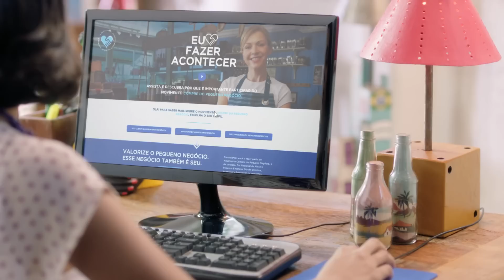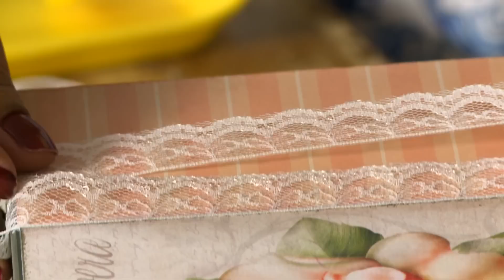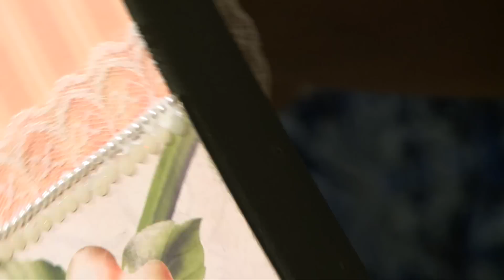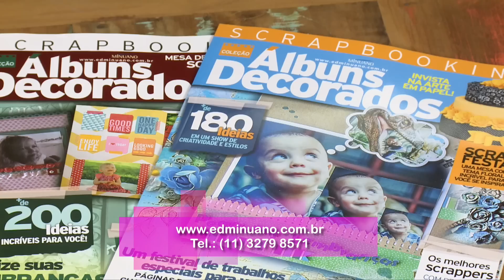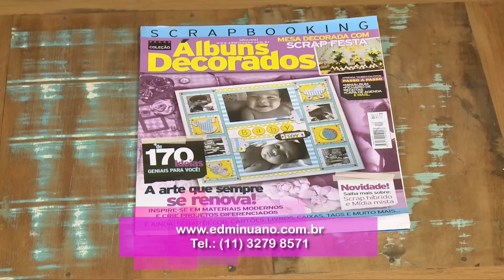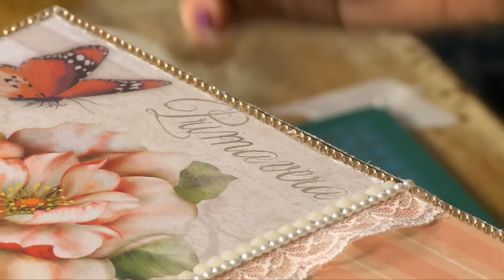DIY - Baú Romântico em Scrap Décor (Livia Fiorelli)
Baú Romântico em Scrap Décor - Por Livia Fiorelli

Lista de materiais:
- Papel de scrap com 20 x 20 cm
- Folhas de scrap que combinem com o motivo de cima (com 20 x 20 cm da tampa)
- Tinta PVA verde-mata e bege-médio
- Kit Fecho e cadeado de coração
- Rendas
- Pérolas adesivas
- Flores
- Acessórios
- Cordão encerado
- Chatons
- Strass adesivo
- Pincel macio
- Pasta metálica ouro rico
- Verniz em spray fosco
- Buchinha macia
- Cola branca
- Tesoura
- Estilete
- Base de corte
- Régua de metal
Passo a passo:
• Pinte a borda da tampa e as quinas
da peça de verde-mata. Duas ou três demãos, se necessário. Lixe entre cada demão.
• Corte os papéis no tamanho desejado da peça.
• Com a buchinha, pegue um pouco da tinta verde-mata e bata em volta do papel com movimento suave somente para dar acabamento no papel (somente no papel florido e na imagem principal da tampa)
• Faça o mesmo com o outro papel, mas com a tinta bege-médio.
• Cole os papéis em seus respectivos lugares com a cola branca.
• Na emenda dos papéis, coloque a renda e dê acabamento com a pérola adesiva. E depois, com o strass.
• Faça um arranjo na tampa para dar um charme na peça.
• Pinte por dentro com a tinta PVA bege-médio. Finalize com verniz spray fosco. Para finalizar, coloque o fecho e o cadeado.